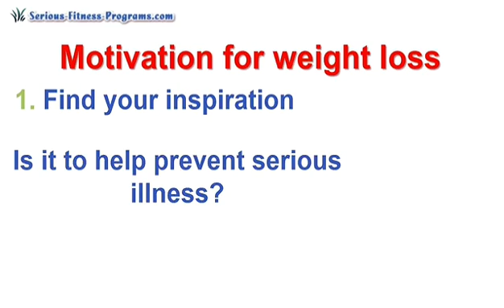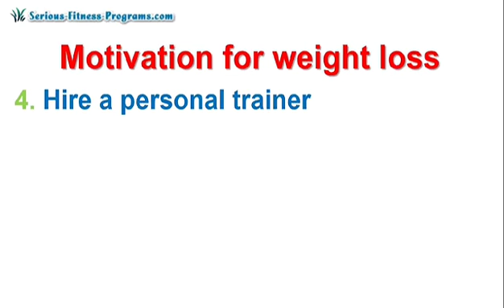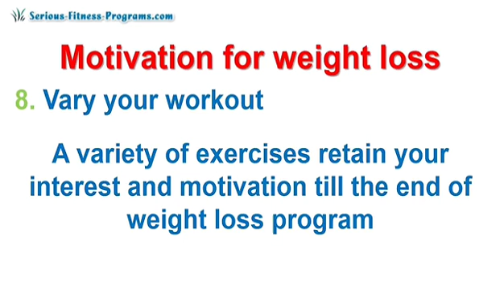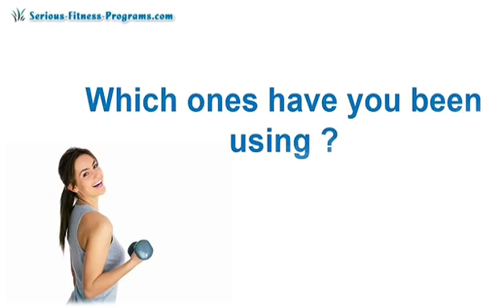11 tips to Motivate you to lose weight